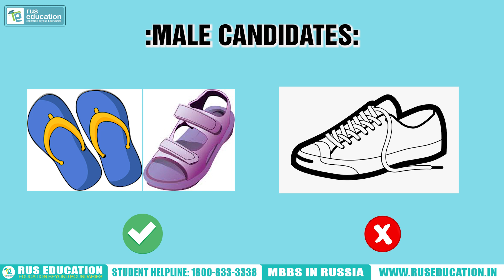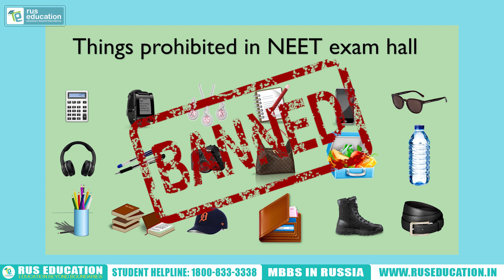Dress Code | NEET 2020 | Dress Code for NEET 2020 Released by The National Testing Agency (NTA)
The National Eligibility Cum Entrance Test (NEET) UG-2020 exam will be held on 13 September. The National Testing Agency (NTA) has made some changes to prevent infection during examination in the Coronavirus pandemic.
This time more than 1.5 million candidates are expected to appear in the exam. In such a situation, conducting a test amidst coronavirus outbreaks has become a challenging task. NTA has released the Dress Code for NEET.